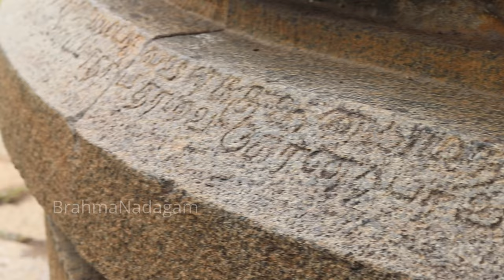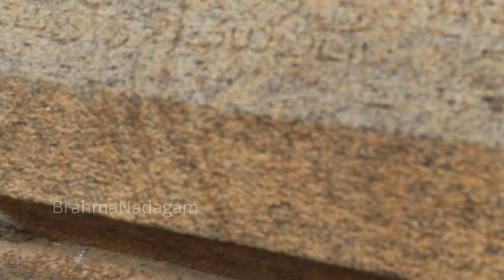1500 yrs old Vandalur Varadharaja Srinivasa Perumal. Temple is in Bad state